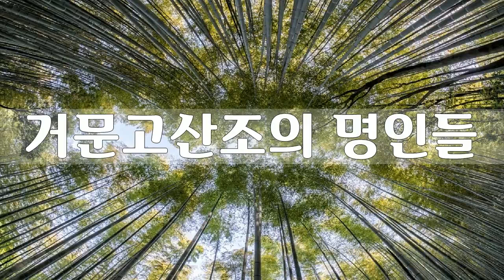4 거문고산조 중모리 下, 백낙준, 한국고음반연구회 명인명창선집11, 거문고산조의 명인들